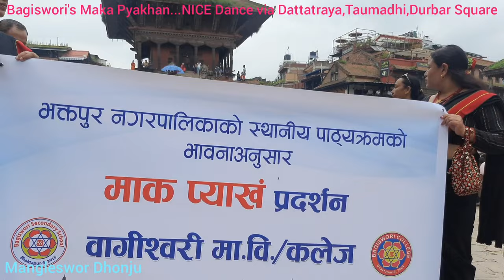Beautiful Makan Pyakhan 2080 in Dattatraya to Bhaktapur Durbar Square,Bagiswori School & College